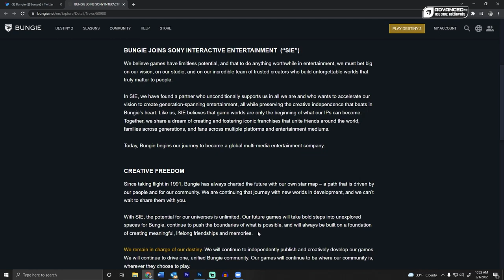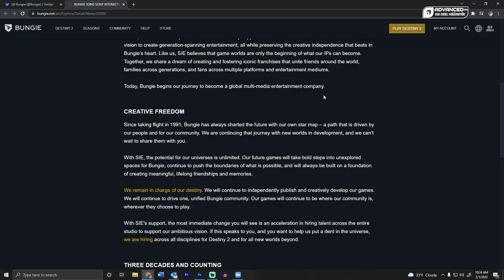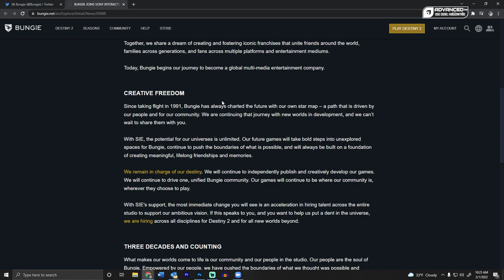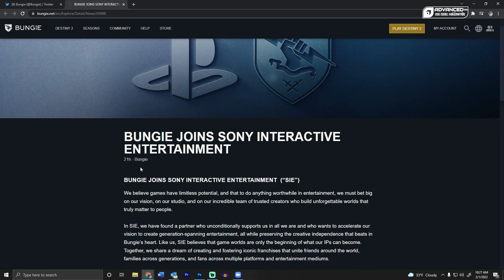The Future of Bungie | Sony Acquisition | Destiny 3?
So this is pretty crazy. Who else thought that Sony would acquire Bungie and its IPs this year, cause i sure didn't. What does this mean for the future of Bungie, Destiny, and it's other IPs? Only time will tell, but we can speculate :D